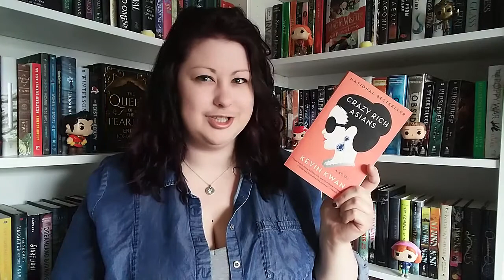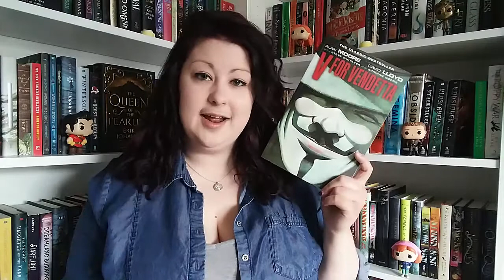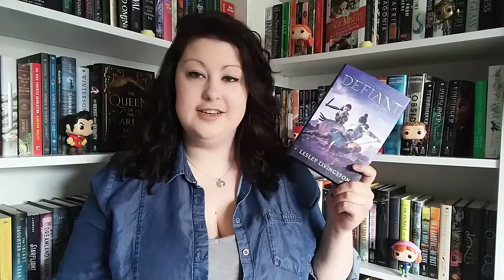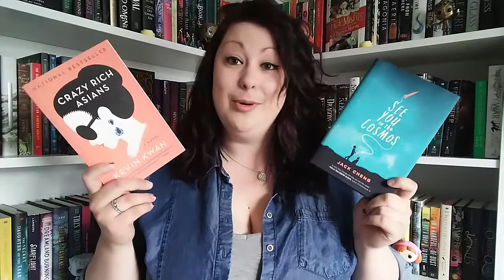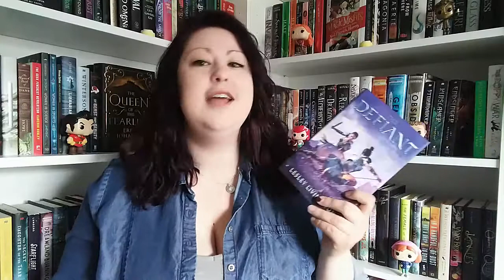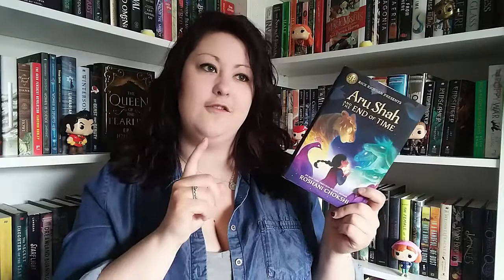May Wrap Up & Lessons | 2018